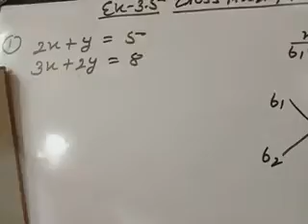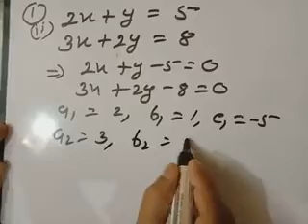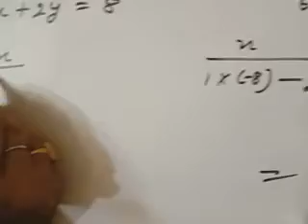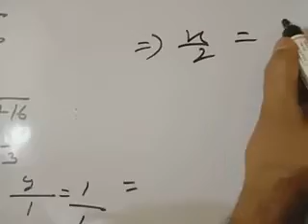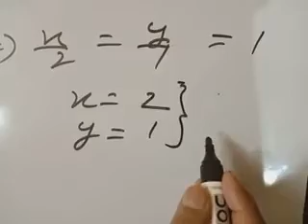Std-X, Math, linear equation ex-3.5 1/5/20